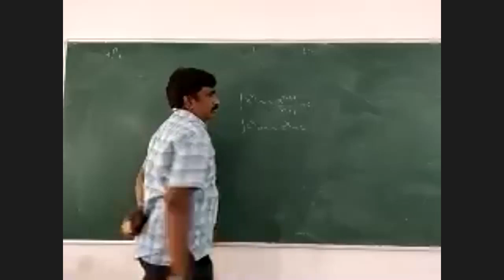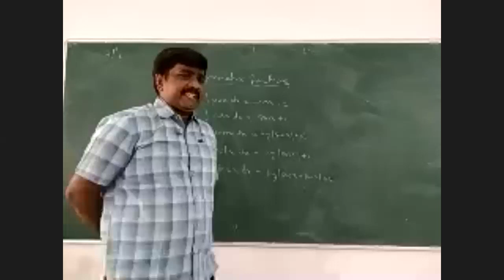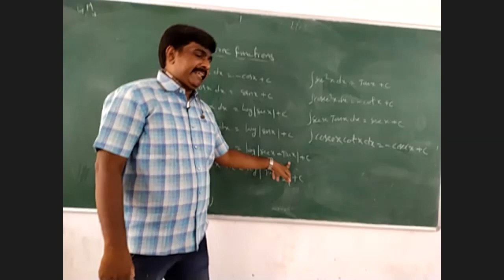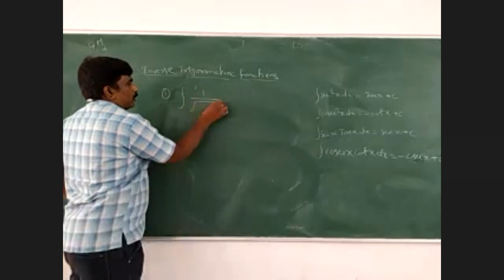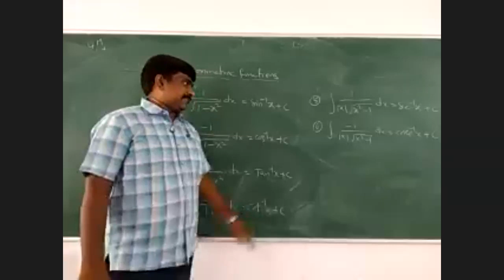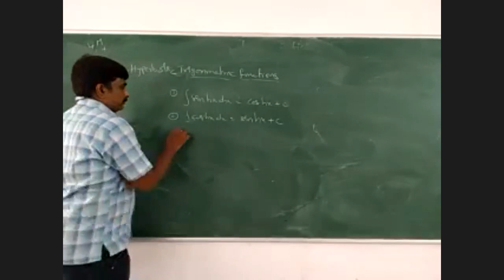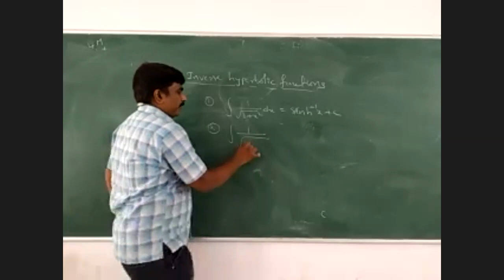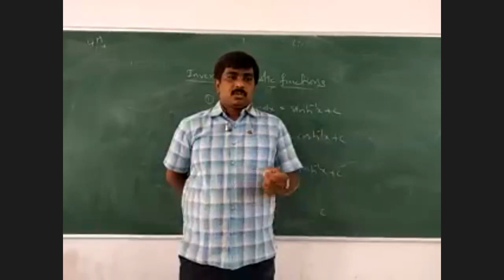KBN College || Mathametics || Indefinite Integrals || Ashok Sir Class-1